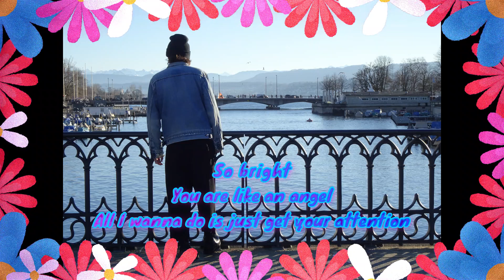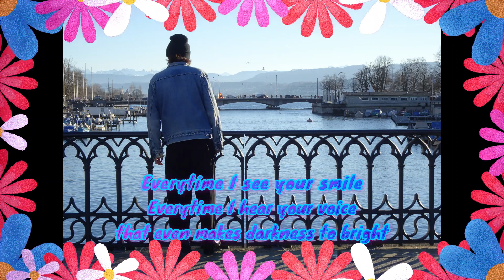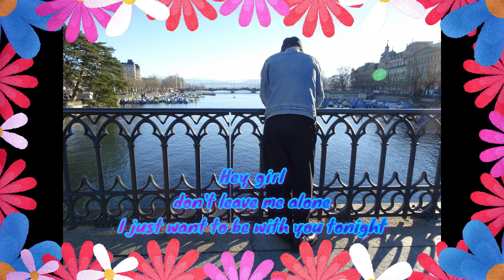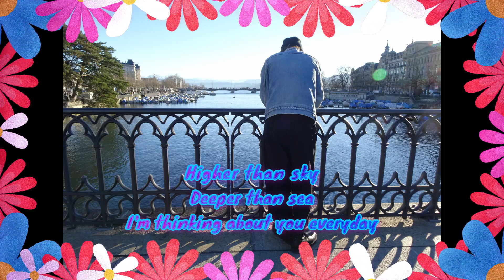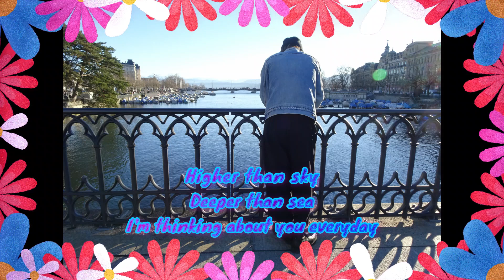WAZZ UP 『 💛 Be My Love 💛 』( English )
Photos : raspa
Model : rasni
              Jeans jacket ➡ Levi's  Trousers ➡ Issey Miyake  Shoes ➡ Ann Demeulemeester

I got to know them in this song♪
I like WAZZ UP with this song ♪ very much
My favorite song is forever💛